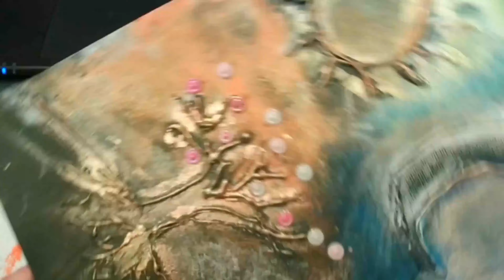Equinozio d'autunno Mabon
Eccoci con le pagine di Ispirazione per l'Agenda dell'Anno .
Io e Surabhi ci alterniamo con consigli e proposte.